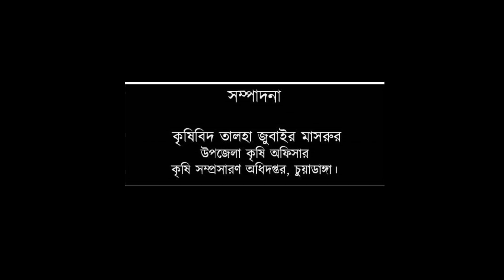পটেটো হার্ভেস্টার(Potato Harvester)-আলু উত্তোলনের অসাধারণ যন্ত্র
আলু উত্তোলনের অসাধারণ এক যন্ত্র...পটেটো হার্ভেস্টার।
পাওয়ার টিলারের সাথে লাগিয়ে ব্যবহার করা যায় বিধায় কৃষকের কাছে এর গ্রহনযোগ্যতা বেশি।
প্রায় ১ ঘন্টায় ৩৩ শতক জমির আলু উত্তোলন করা যায়..
অর্থ ও সময় সাশ্রয়ী.